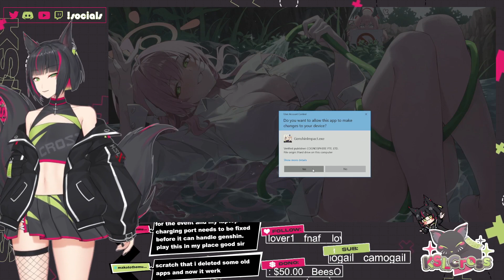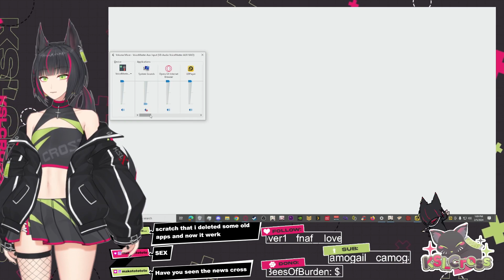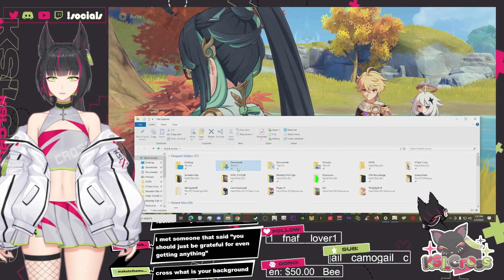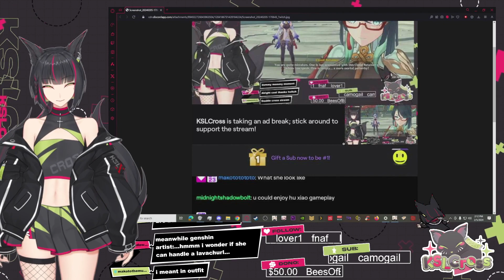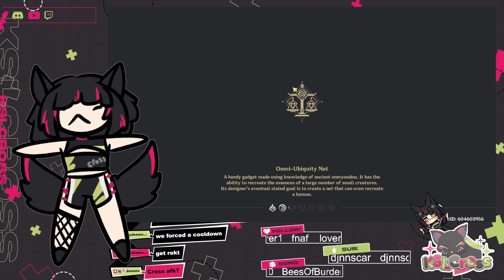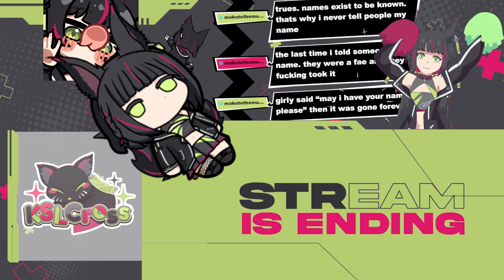NIHAHA Lantern Rite (02/05/24 Genshin Impact)